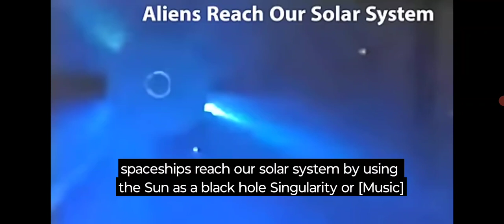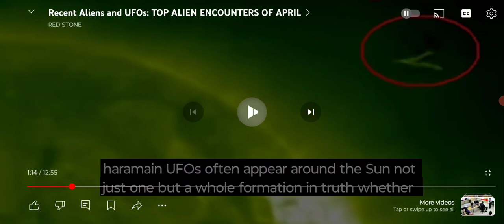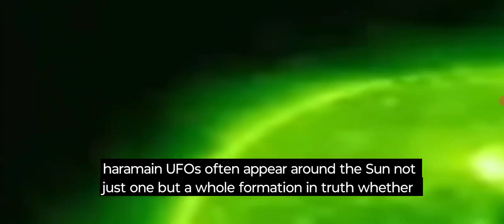THOUSANDS OF GIANT UFOS ORBIT SUN 🌞